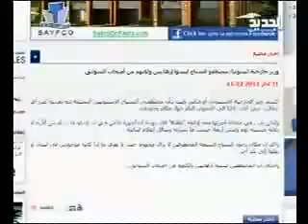خاص - رحلة البحث عن الاستونين 1 -رياض قبيسي